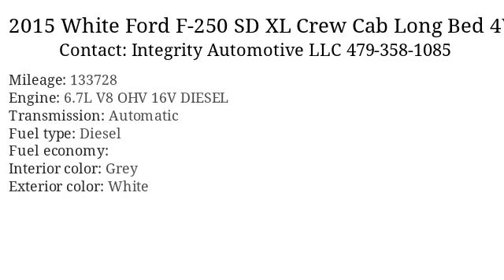2015 White Ford F-250 SD XL Crew Cab Long Bed 4WD - Bethel Heights, AR 72764 - Used Cars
2015 White Ford F-250 SD available for sale at Integrity Automotive LLC for $23,995

      Added to Stock on 6 Feb, 2019

Standard Features: 4WD/AWD, ABS Brakes, Air Conditioning, Alloy Wheels, Automatic Headlights, CD Player, Cruise Control, Deep Tinted Glass, Driver Airbag, Electrochromic Interior Rearview Mirror, Electronic Brake Assistance, Electronic Parking Aid, Front Side Airbag, Front Split Bench Seat, Full Size Spare Tire, Keyless Entry, Locking Pickup Truck Tailgate, Passenger Airbag, Pickup Truck Cargo Box Light, Power Door Locks, Power Windows, Rear Window Defogger, Running Boards, Second Row Folding Seat, Side Head Curtain Airbag, Steel Wheels, Steering Wheel Mounted Controls, Tachometer, Telescopic Steering Column, Tilt Steering, Tilt Steering Column, Tire Pressure Monitor, Tow Hitch Receiver, Towing Preparation Package, Traction Control, Trip Computer, Vehicle Anti-Theft, Vehicle Stability Control System

      Vin: 1FT7W2BT1FEC46289
Mileage: 133728
Engine: 6.7L V8 OHV 16V DIESEL
Transmission: Automatic
Interior color: Grey
Exterior color: White
Fuel type: Diesel
Doors: 4 Door
Stock number: 1726

      Integrity Automotive LLC:
      103A W. Apple Blossom Ave, Bethel Heights, AR 72764,